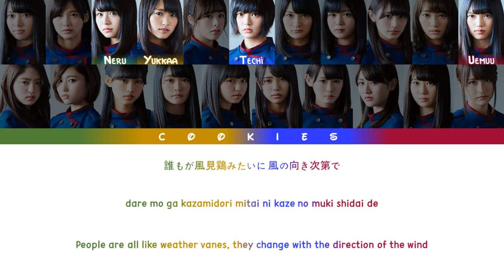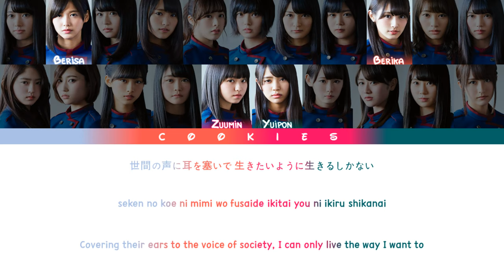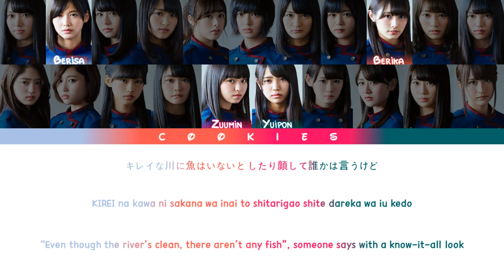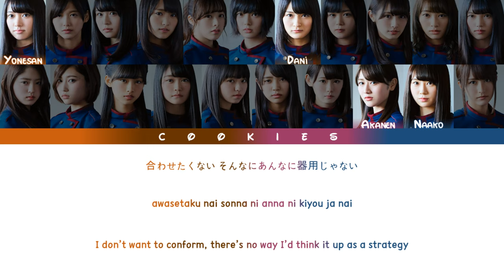Keyakizaka46 (欅坂46) - Eccentric (エキセントリック) (Kan/Rom/Eng Color Coded Lyrics)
Senbatsu:
𝗞𝗮𝗻𝗷𝗶 𝗞𝗲𝘆𝗮𝗸𝗶𝘇𝗮𝗸𝗮𝟰𝟲: Ishimori Nijika, Imaizumi Yui, Uemura Rina, Ozeki Rika, Oda Nana, Koike Minami, Kobayashi Yui, Sato Shiori, Saito Fuyuka, Shida Manaka, Sugai Yuuka, Suzumoto Miyu, Nagasawa Nanako, Habu Mizuho, Harada Aoi, 𝑯𝒊𝒓𝒂𝒕𝒆 𝒀𝒖𝒓𝒊𝒏𝒂 (𝑪𝒆𝒏𝒕𝒆𝒓), Moriya Akane, Yonetani Nanami, Watanabe Rika, Watanabe Risa
𝗛𝗶𝗿𝗮𝗴𝗮𝗻𝗮 𝗞𝗲𝘆𝗮𝗸𝗶𝘇𝗮𝗸𝗮𝟰𝟲: Nagahama Neru

Keyakizaka46 (欅坂46)'s 4rd single: Fukyouwaon (不協和音)
Release date: 05/04/2017
Coupling song: Eccentric (エキセントリック)
Lyrics: Akimoto Yasushi
Composer: NAZCA
Arranger: the Third

All Rights Administered by Sony Music Japan/Seed & Flower LLC/RIAJ